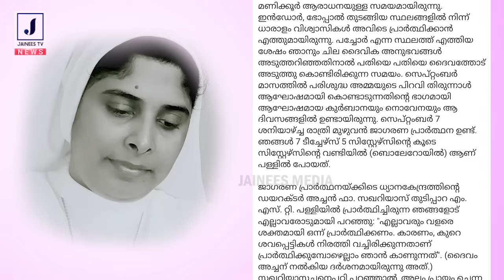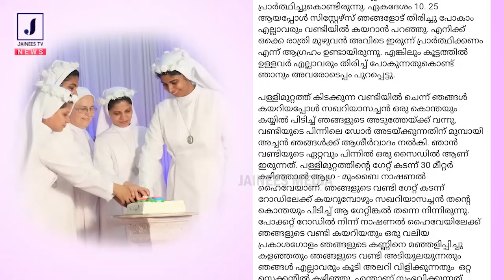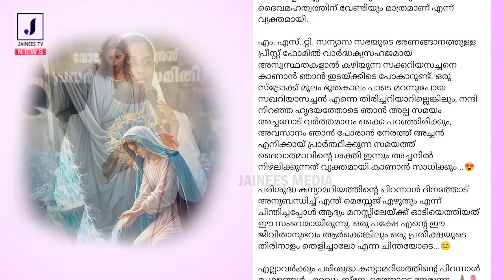🔴കുറെ ശവപ്പെട്ടികൾ നിരത്തി വച്ചിരിക്കുന്നതാണ്..🔴തന്റെ കണ്മുന്നിൽ അന്ന് രാത്രി സംഭവിച്ചത്..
🔴കുറെ ശവപ്പെട്ടികൾ നിരത്തി വച്ചിരിക്കുന്നതാണ് 🔴പ്രാർത്ഥനയിൽ കാണുന്നതെന്ന്..സഖറിയാസച്ചൻ..

🔴തന്റെ കണ്മുന്നിൽ  അന്ന് രാത്രി സംഭവിച്ചത്..

🔴വെളിപ്പെടുത്തി
🔥യുവ സന്യാസിനി സി. സോണിയ തെരെസ്

Sr Soniya Theres
A Christian spiritual Program.